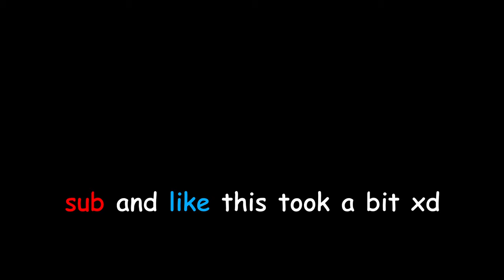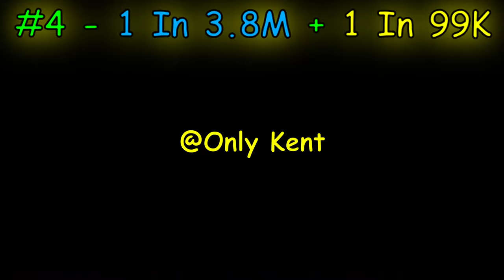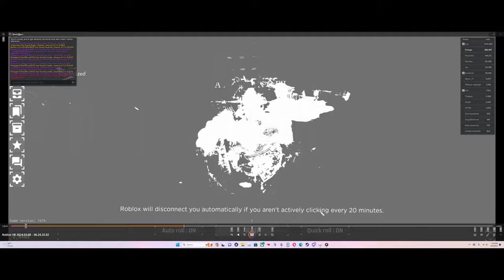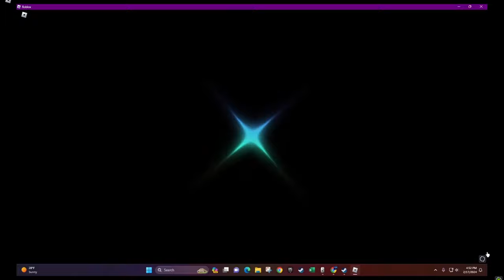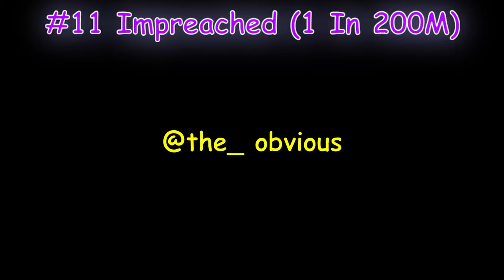😱 THE *TOP 11* Rarest finds IN Sol's RNG! (1 IN 2B!) 📸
THIS IS THE  *MOST LUCKIEST PEOPLE EVER IN SOL'S RNG!* Someone gets an ALMOST 1 IN 10B moment happen to them!

- *1ST PLACE IN THE XP EVENT = RAINBOW HUGE - 10TH PLACE = 5M GEMS!* (this Is for Pet Simulator 99!)

Shoutout adventureman13 for one of the clips